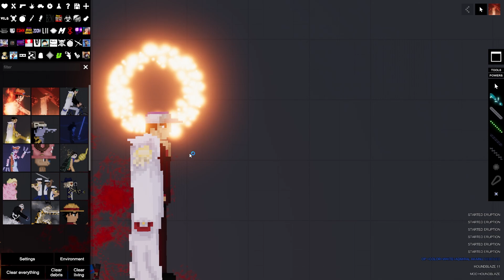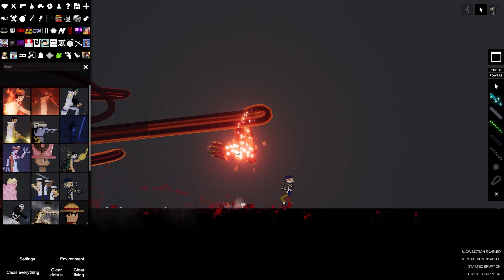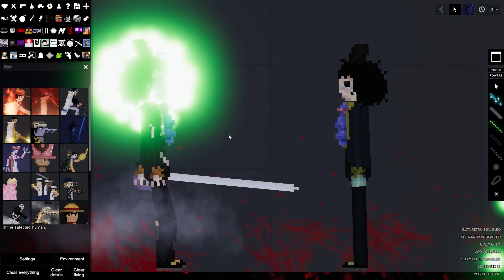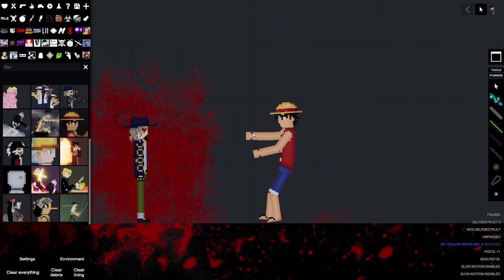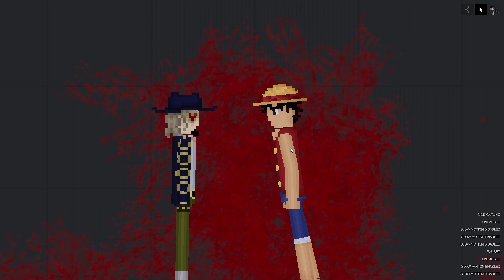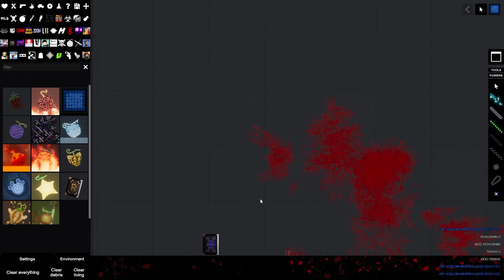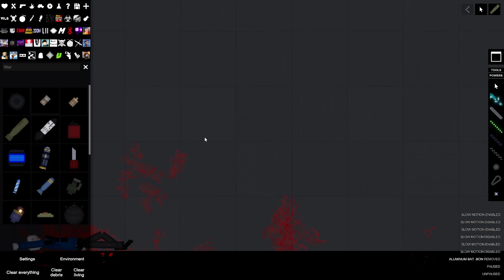Odd Mods One Piece Mod Showcase | People playground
Luffy,jujutsu playground,gojo,human
My hero academia,berserk,one piece
,mha